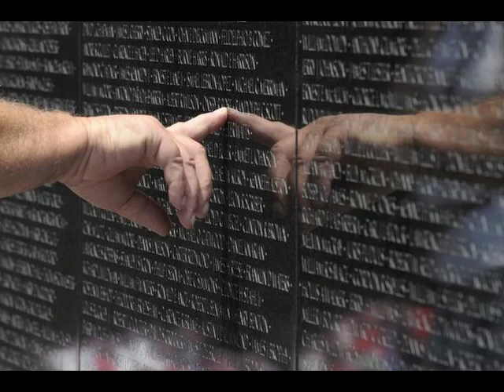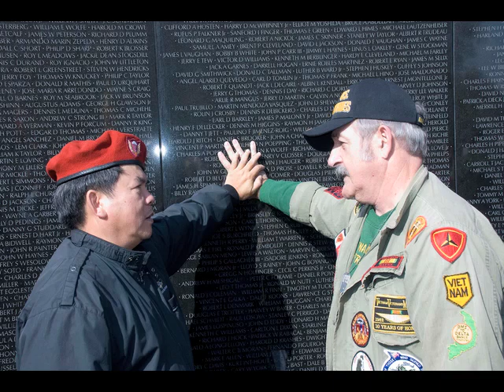The Price of Freedom is not FREE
A tribute to our Heros who have stood for what they believe...
Words & Music by Sergio Salines